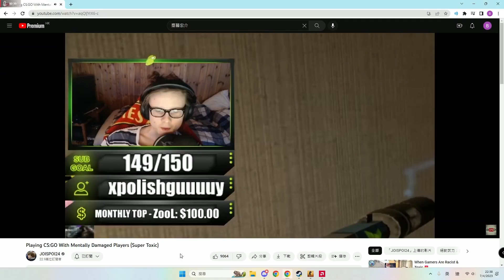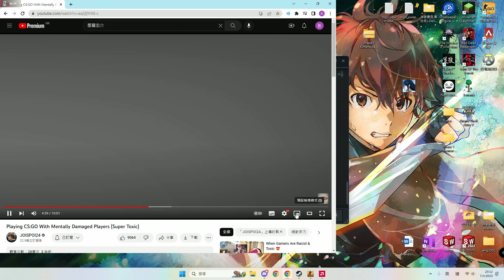MY M4!!!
7 apr 2023